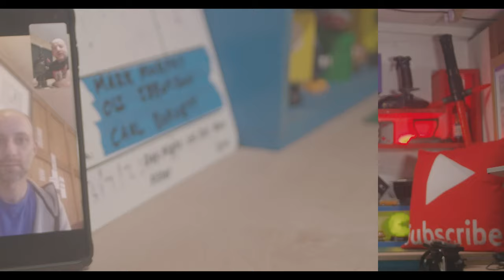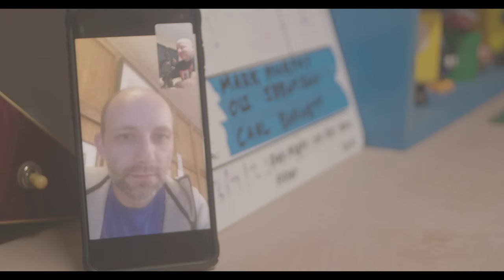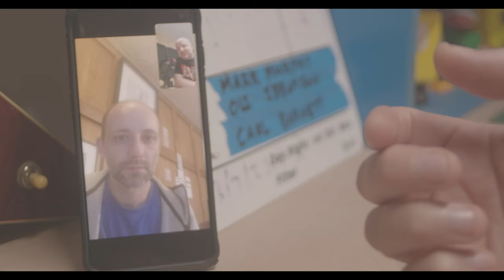ACHIEVEMENT UNLOCKED: OperationFezcam in the "Final 3" 8-D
After converting TeamReflector from a Ltd Production Company to a Community Interest Company (CiC), and after 8 months of work, pitching for a building and site of operations for our "Filmmakers with Mental Health" charity - codenamed "Operation Fezcam" by our viewers - we have FINALLY been told we are through to the final 3 companies out of several, selected to pitch to local government for our first choice of site in Nottinghamshire! :D We couldn't have got this far without a lot of help from a lot of people - you all know who you are - and whilst we are STILL under a full NDA on the specific details of the project, Moobit will now update you Fezcam fans out there with everything we are allowed to reveal so far! If we WIN the site, we are going to be able to help a LOT of people with MH diagnosis - both within the Film/TV industry AND locally via "grassroots" campaigns and investments... :D :D :D